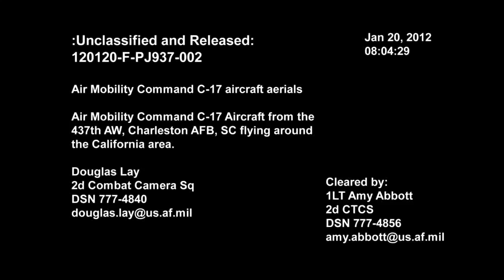Splendid HD Footage of a Boeing C-17 Surfing in the California Sky